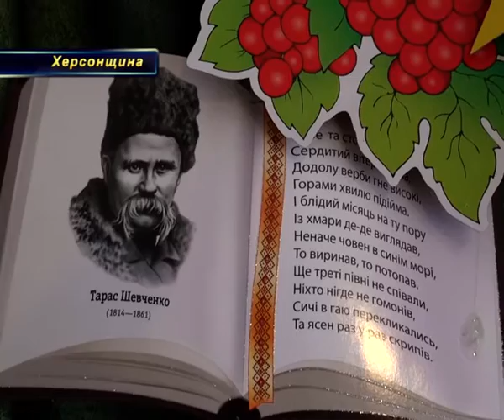Молодші учні ШГП змагалися за звання кращого читця року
Вірші – це найпоширеніший виступ на будь-якому дитячому святі. Однак для цих школярів - це нагода не просто виступити перед публікою, а й поборотись за звання кращого читця року Школи гуманітарної праці. Вже традиційно до Дня української писемності у стінах навчального закладу влаштували конкурс поетичного декламування серед учнів молодших класів. Першими конкурс відкривали наймолодші читці  - першокласники. Цього року за основу для них взяли тему осені.